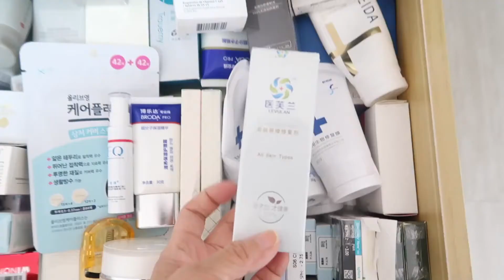挤爆了的五斗柜tour&带什么护肤品和化妆品回家过年